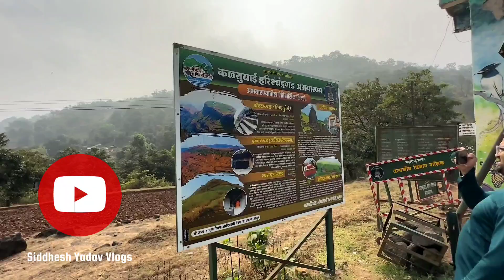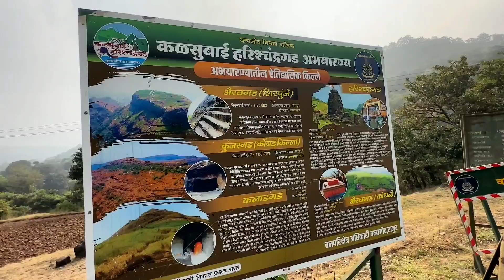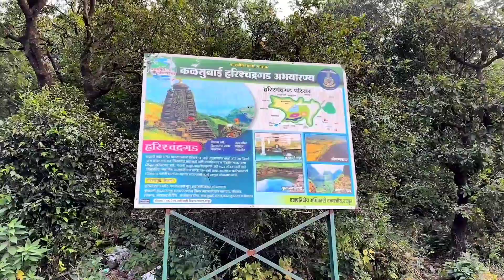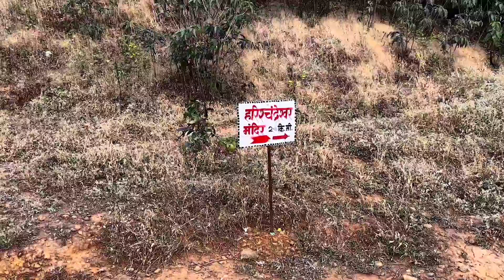Harishchandragad - A Dream Trek | Complete Treking-Camping Details | Night Camping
Harishchandragad trek is one of the most challenging treks in the western ghats of Maharashtra. A popular trek which offers a variety of adventures to all kinds of trekkers.
It is a hill fort in the Ahmednagar district situated in the Malshej Ghat. It climbs up to an altitude of 4,670 ft.
Harishchandragad is an ancient fort. Its origin is said to have been in the 6th century during the rule of the Kalchuri dynasty. But the caves which you see on the top are probably carved out in the 11th century.
The various constructions on the fort and those in the surrounding region indicate the existence of diverse cultures. Saptatheertha Pushkarni, Kedareshwar cave, Harishchandra temple and other caves are the examples for that.
Harishchandragad trek has multiple routes and each route offers a surprise to the trekkers. It is also a complete package of views once you reach the top.

Capming Contact Detals:
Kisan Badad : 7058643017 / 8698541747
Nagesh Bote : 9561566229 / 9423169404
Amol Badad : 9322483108